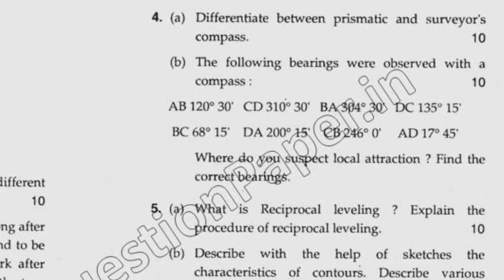BTech Civil 3rd Sem Surveying Question Paper